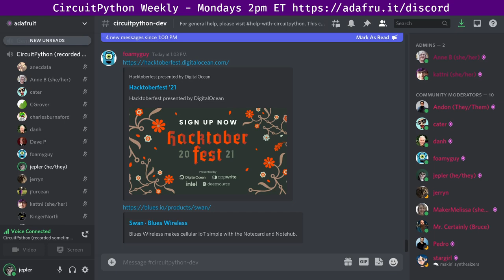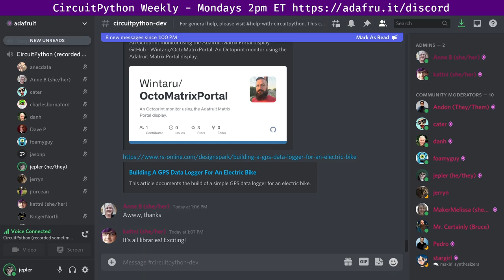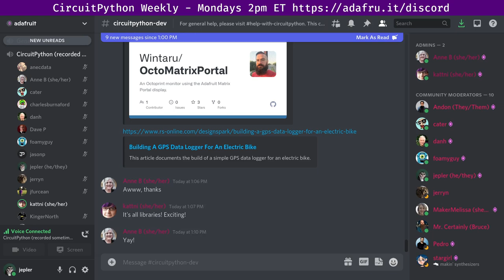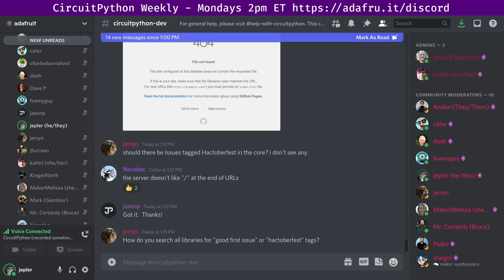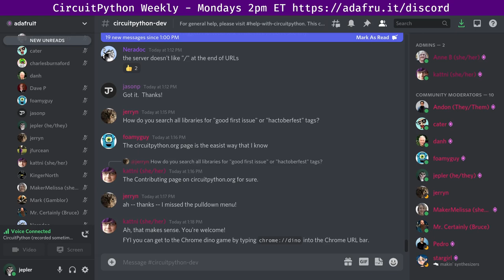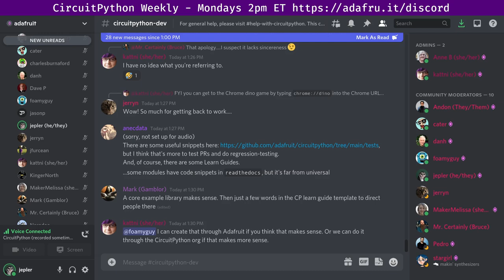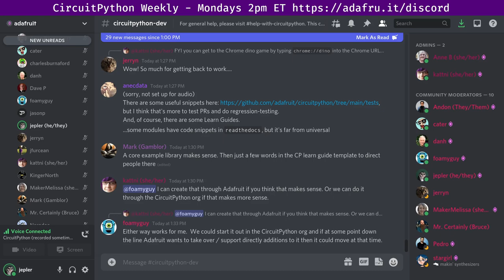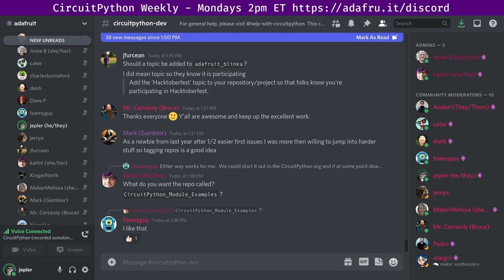CircuitPython Weekly Meeting for October4 , 2021 @circuitpython